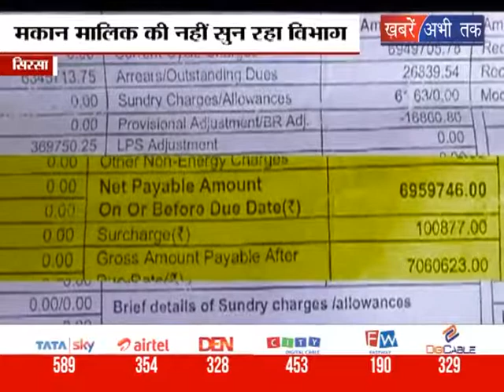बिजली विभाग की बड़ी लापरवाही || Khabrain Abhi Tak Live